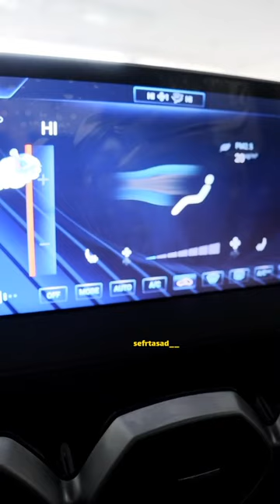هایما 8s چه آپشن ها و امکاناتی داره ؟